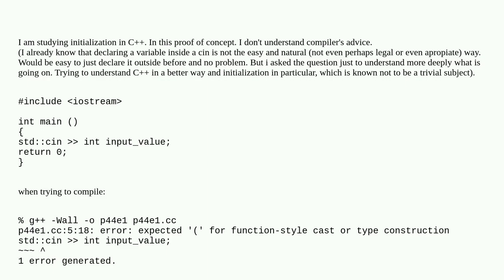Studying initialization in C++: what does "error: expected '(' for function-style cast or type co...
Studying initialization in C++: what does "error: expected '(' for function-style cast or type construction" means in this case?

A special thanks goes out to the community

  initialization c++